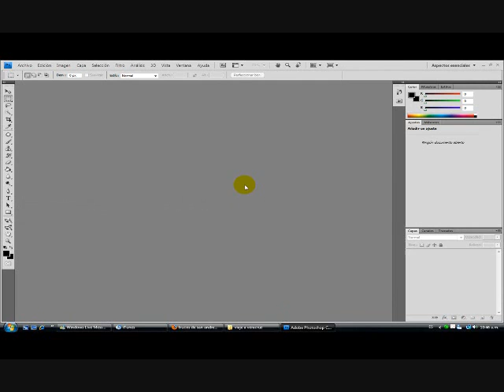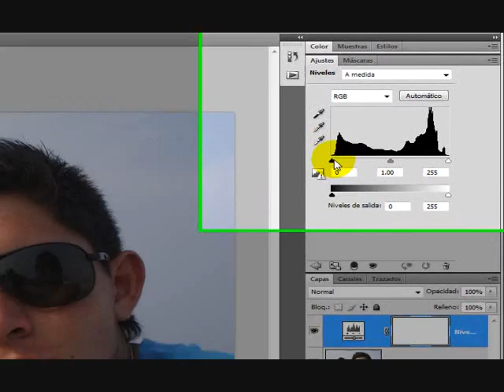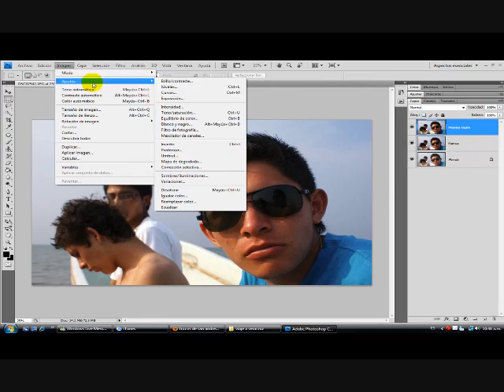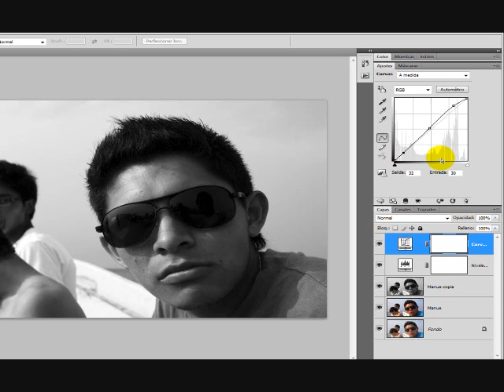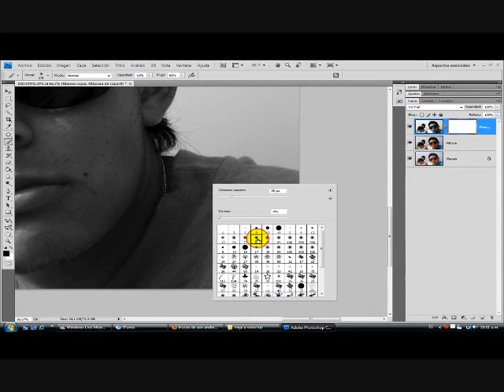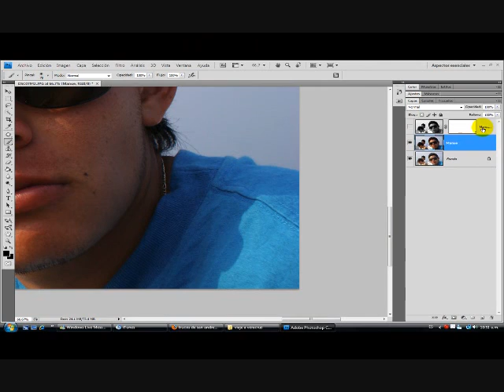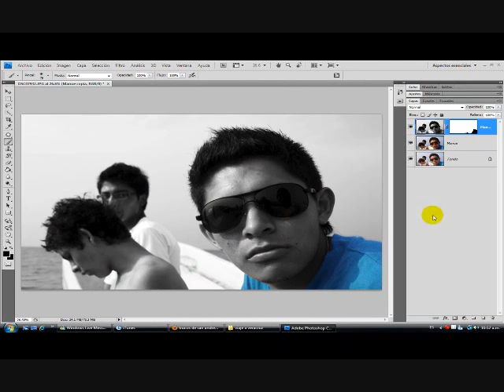Tutorial Photoshop:Fotografia Blanco y negro y color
Aqui les dejo mi primer aporte con tutoriales photoshop, estaré subiendo mas y mas.. de photoshop
saludos!!